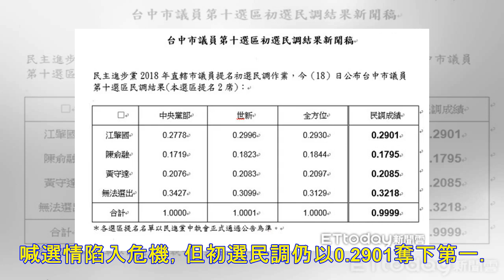綠台中第十選區初選 張溫鷹女兒陳俞融敗給新人黃守達 | ETtoday新聞雲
▲綠營新人黃守達。（圖／翻攝自黃守達臉書） 記者翁嫆琄／台北報導 民進黨 2018 年直轄市議員提名初選民調作業，18日公布台中市議員第十選區民調結果，此選區提名2席，勝出者為江肇國及黃守達，前市長張溫鷹的女兒陳俞融則落敗。 江肇國為現任台中市議員，因今年新增訂「新人條款」，他大喊選情陷入危機，但初選民調仍以0.2901奪下第一。 黃守達曾任民進黨部青年部主任、立委黃國書服務處執行長，因屬新潮流系...